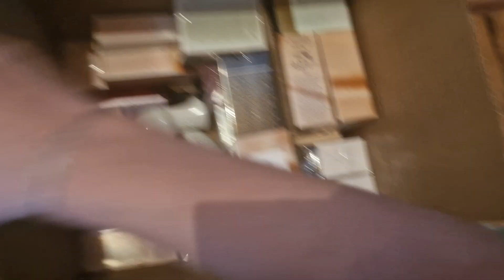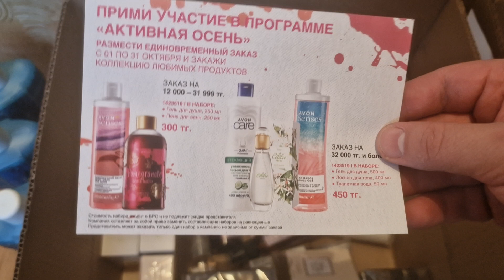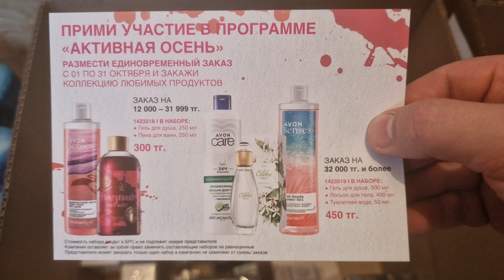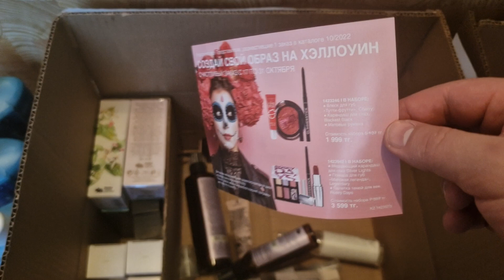Распаковка огромного заказа на 25 кг